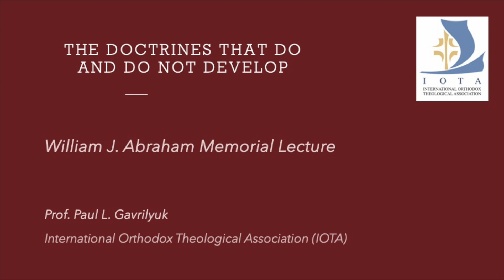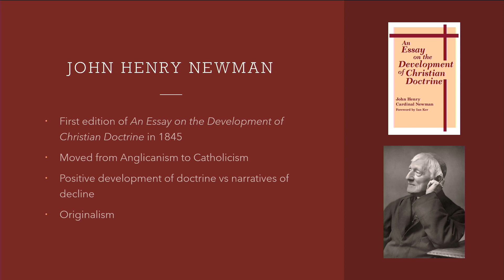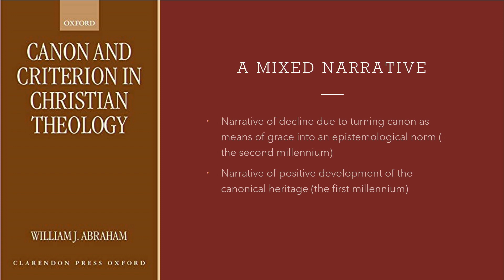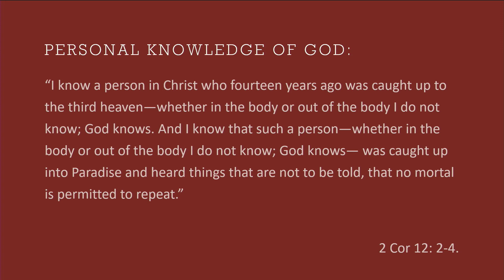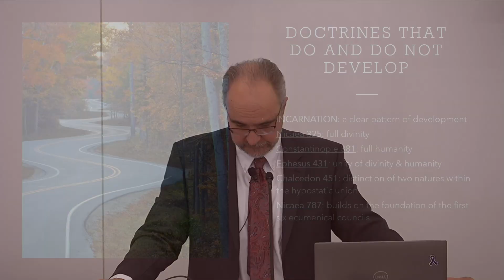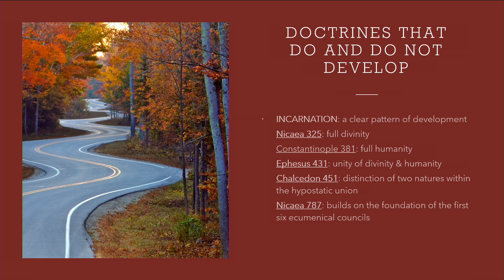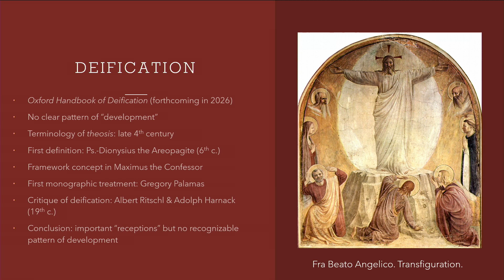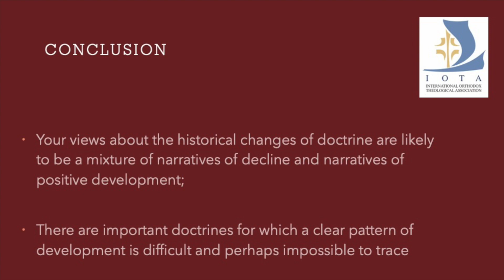The Doctrines That Do and Do Not Develop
2023 William J. Abraham Memorial Lecture
SMU Perkins School of Theology
Presented by Prof. Paul L. Gavrilyuk